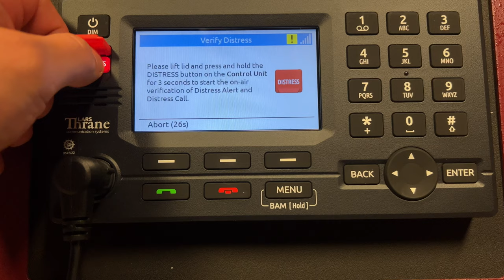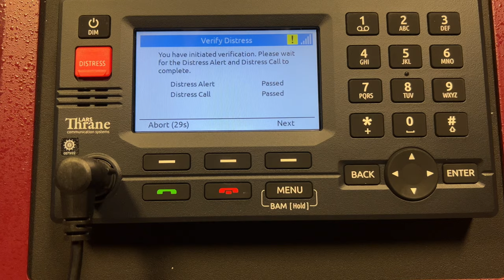Monthly GMDSS test Lars Thrane LT 3100S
Short tutorial how to pass monthly GMDSS test with Lars Thrane LT 3100S.